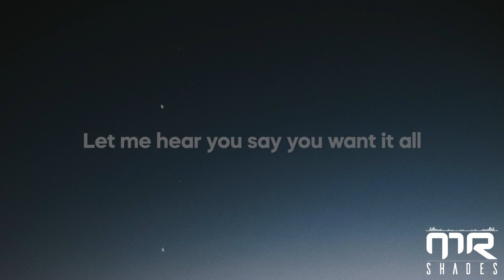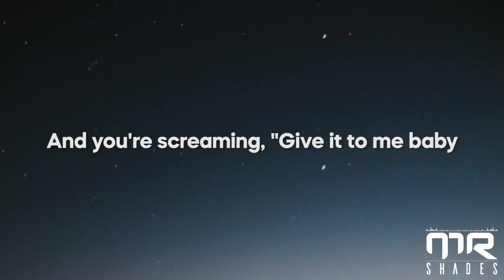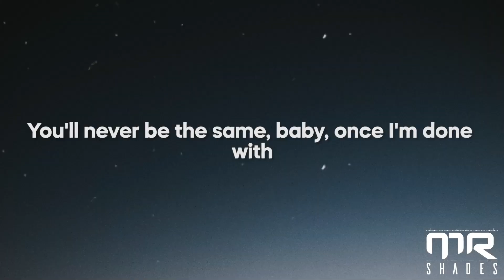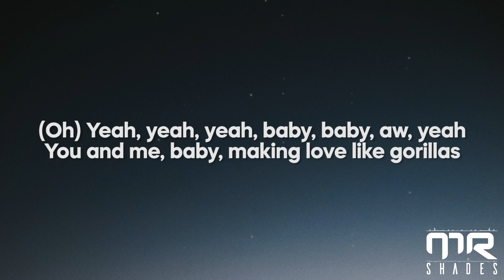Bruno Mars - Gorilla (Lyrics)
picture : unsplash